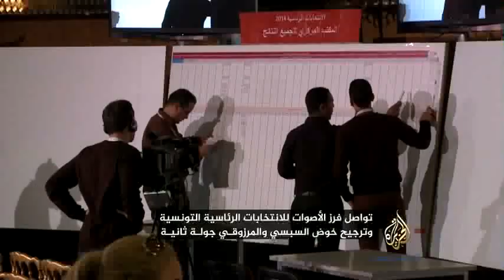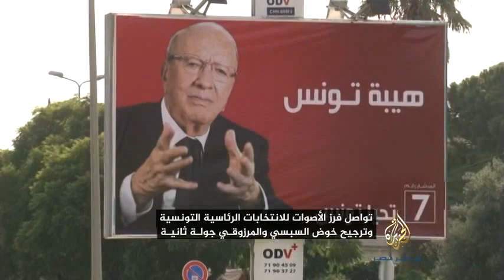تغطية النتائج الأولية للانتخابات الرئاسية في تونس